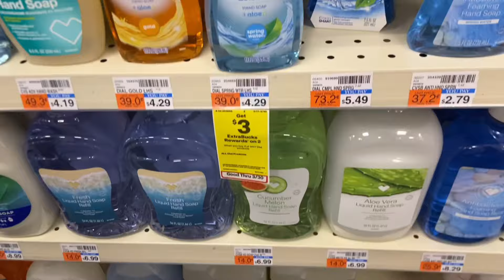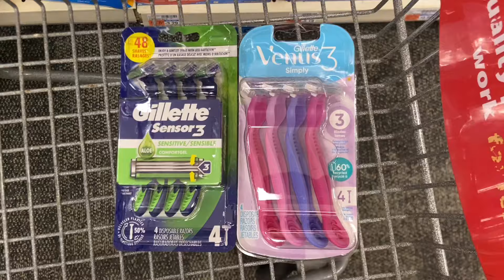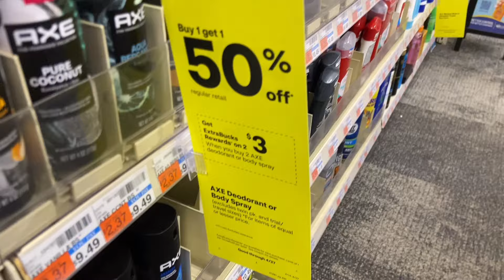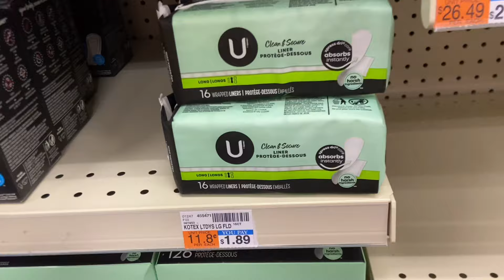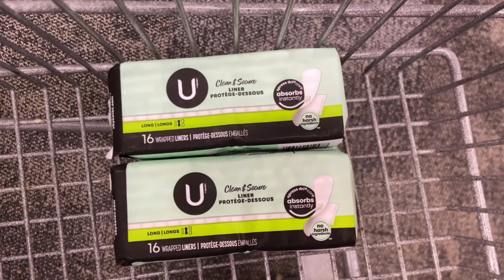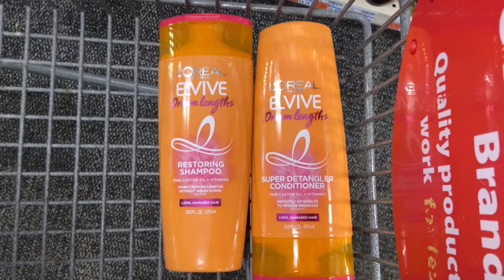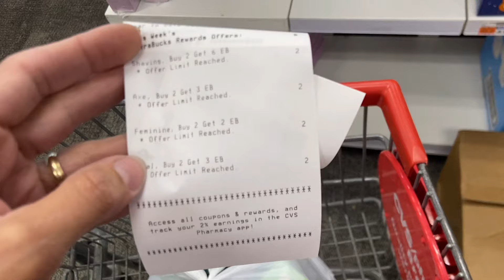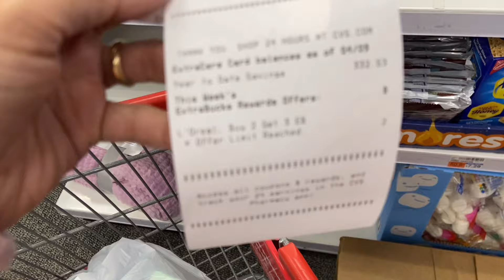VAMOS POR AXE, DIAL, VENUS Y MÁS PRODUCTOS BIEN ECONÓMICOS SIN CUPONES DE GASTA! CVS 4/14-4/20